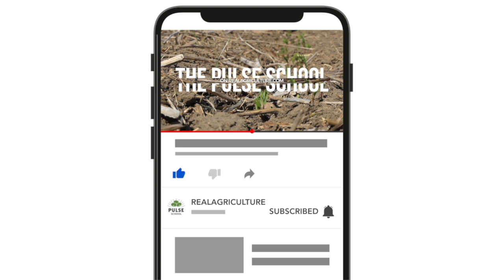Pulse School: Seed early to get a jump on root rots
What can growers do, right now, to help mitigate the devastating effects pathogens like aphanomyces and fusarium or other root rots in their pulse crops?

Michael Wunsch, plant pathologist with North Dakota State University joins Kara Oosterhuis for this Pulse School episode. Wunsch's approach to disease management includes practical and applied research and aims to provide practices that farmers can implement "tomorrow."